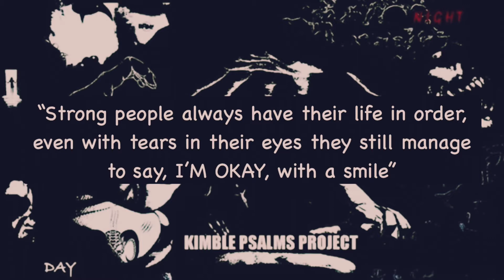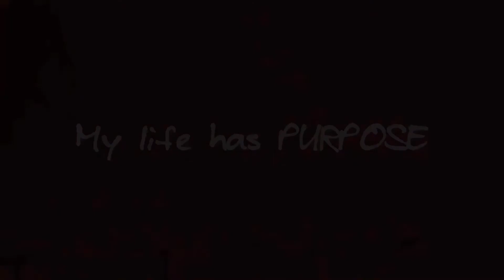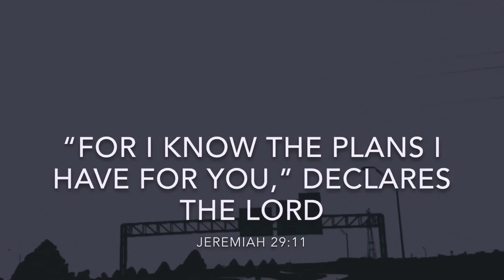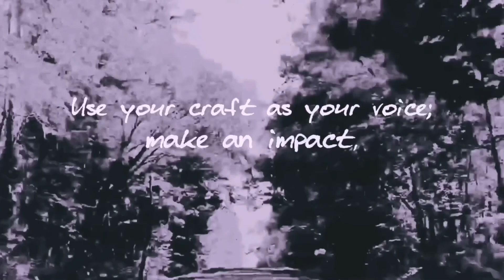“Let’s Talk Suicide, Live January 23, 2021: Depression / Suppressing The Calling Within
“Let’s Talk Suicide,” live January 23, 2021:  Depression / Self-Doubt /

- Visit the link below for your copy of “Sanity, Spirit of The Nightwalker,” a horror novel published by me :)